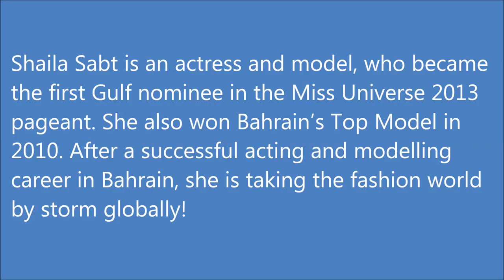Most Beautiful Women in Bahrain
It is said that beauty lies in the eyes of the beholder.  And just by looking at a girl you could find something in her that could make you realise her beauty. And the most striking feature in her would make remembered forever, even if you have seen her just once.
According to an online survey by a game server's admin to determine the most beautiful celebrities in the world, here is the most beautiful girl in Bahrain.

1. Shaila Sabt
Shaila Sabt is an actress and model, who became the first Gulf nominee in the Miss Universe 2013 pageant. She also won Bahrain’s Top Model in 2010. After a successful acting and modelling career in Bahrain, she is taking the fashion world by storm globally!

02. Zainab Al Askari

03. Vishnupriya

04.  Fatima Abdul Raheem

05. Haifa Hussein

06. Shaima Sabt

07. Zahra Arafat

08. Helena Al
09. Sal Mabrook

10. Walaa Al